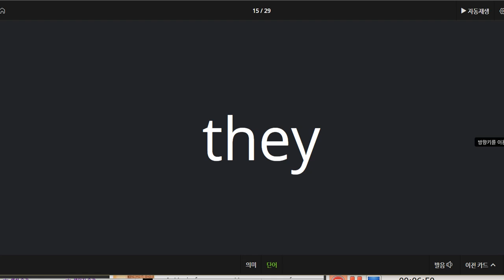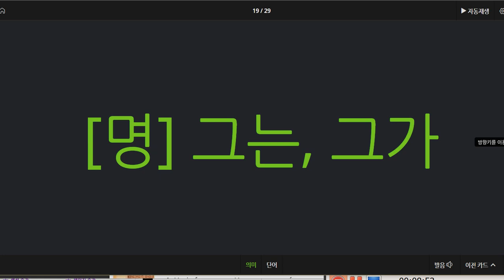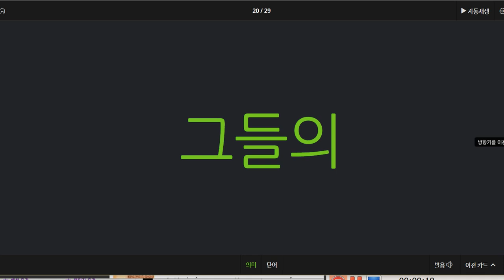한재우 2021 02 24 2